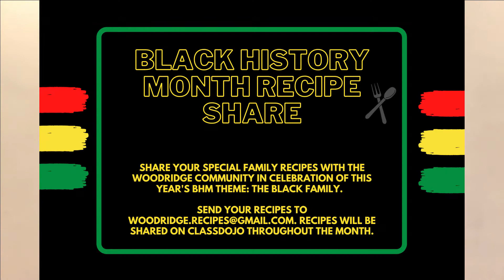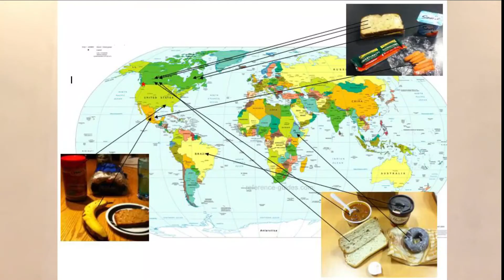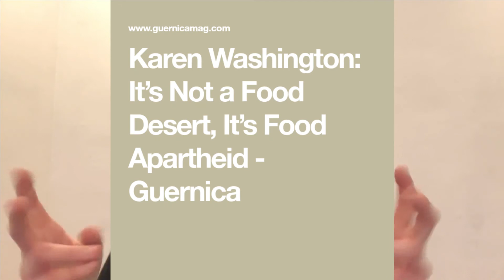Food for Thought: Black Farmers